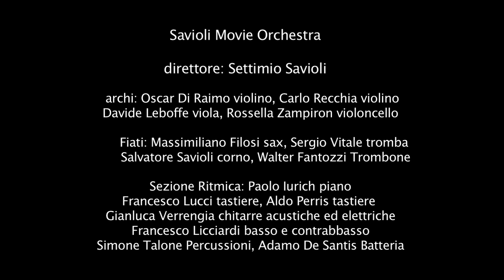Savioli Movie Orchestra - Live Rocky & Rambo (Jerry Goldsmith - Bill Conti)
Diretta dal M° Settimio Savioli,la Savioli Movie Orchestra nasce con l'intento di rendere omaggio ai grandi compositori ITALIANI e non  del cinema del '900, riproponendo quei brani (il cui genere spazia dalla musica classica al swing e al funk) che hanno caratterizzato la storia di pellicole italiane ed internazionali. La compongono 15 musicisti di indiscusso valore, collaboratori di importanti artisti itaiani (tra i tanti: Morricone, Piovani, Bacalov,Giorgia, Fiorello, Morandi etc etc) e membri stabili di orchestre Rai e Mediaset.

Di seguito l'organico della SM Orchestra.
DIRETTORE: Settimio SAVIOLI

The Movie Sound Orchestra (MSO) was born of the passion of talented musicians who love to play the music from the vast repertoire of movie and tv show soundtracks and wanted to perform it LIVE!!

The MSO musicians, trained in both classical and modern music, play regularly as session musicians in movies, theaters, tv shows for important Italian productions (RAI, MediaSet, SKY among the others, providing musicians for the most popular singers or showmen)

The show includes music by Morricone, Nino Rota, John Williams, Hans Zimmer, just to name a few; unusual for a “classic” concert, some of the arrangements have solos and improvisations too (like in CHIPS or other TV shows from the '70s).
A Live show that goes straight to the heart, thanks to a wide range of emotional music palette.

Rhythm section:
Adamo DE SANTIS batteria,
Simone Federicuccio TALONE percussioni,
Francesco LICCIARDI Basso elettrico & Contrabbasso,
Gianluca VERRENGIA chitarre acustiche ed elettriche,
Paolo IURICH Piano,
Aldo PERRIS tastiere,
Francesco LUCCI tasiere.

Brass:
Sergio VITALE tromba,
Massimiliano FILOSI sax,
Walter FANTOZZI trombone.
Salvatore SAVIOLI corno.

Strings:
Oscar DI RAIMO violino,
Carlo RECCHIA Violino,
Davide LEBOFFE viola,
Rossella ZAMPIRON violoncello

Available to play all over the world.